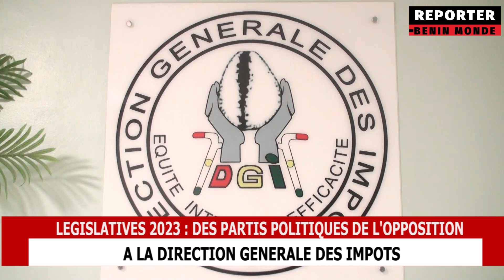LÉGISLATIVES 2023: DES PARTIS POLITIQUES À LA DIRECTION GÉNÉRALE DES IMPÔTS ALERTENT